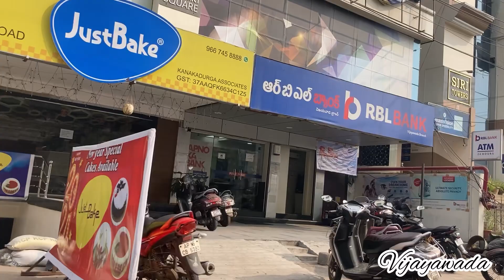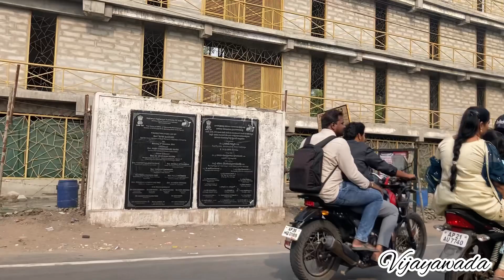Vijayawada khandari road#vijayawada